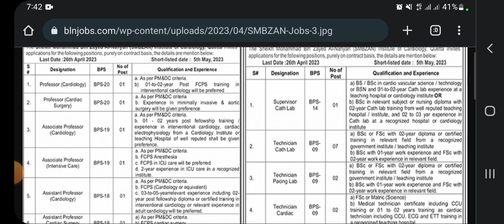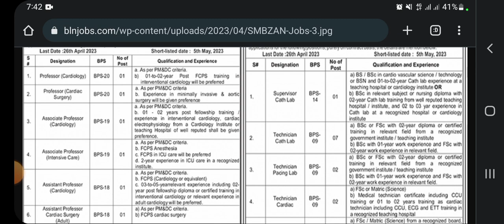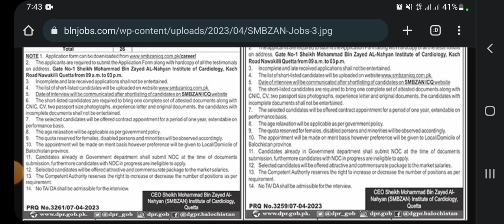QuettaDepartment Name Sheikh Muhammad Bin Zayed Al Nahyan (SMBZAN) balochistan jobs announce 2023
SMBZAN Institute of Cardiology Quetta Jobs 2023

SMBZAN Institute of Cardiology Quetta Jobs 2023 has announced the latest vacancies in Balochistan 2023. Interested candidates of Balochistan can apply for these jobs through the procedure defined in the advertisement below and can get these Jobs in Balochistan 2023 after the complete recruitment process.

Candidates who are interested in these jobs in SMBZAN Institute of Cardiology Quetta Jobs 2023 and completed all education and physical eligibility criteria can read the full details in the advertisement below before applying for any post.
# how to apply SMBZAN quetta balochistan jobs 2023